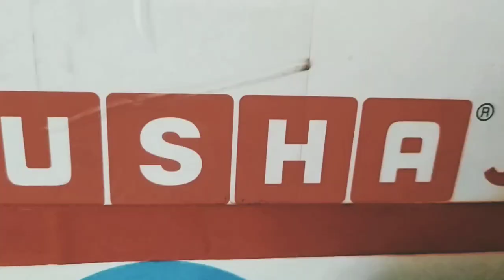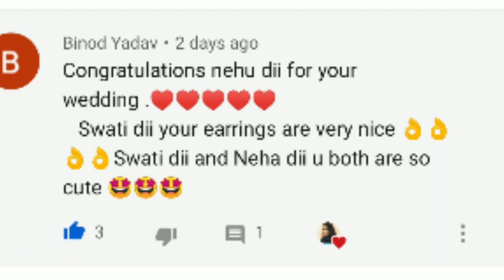Shadi Ki Preparations Be like 😖|Swati Pandey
*Copyright*
Everything on this channel is created by the owner of this channel 'Swati Pandey' , Using any of the content without my permision is not granteed🙏